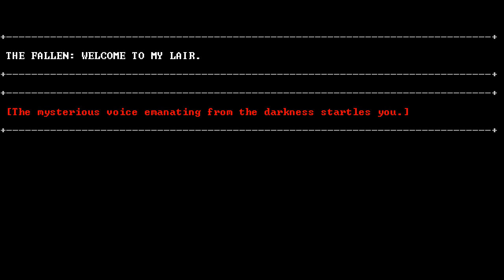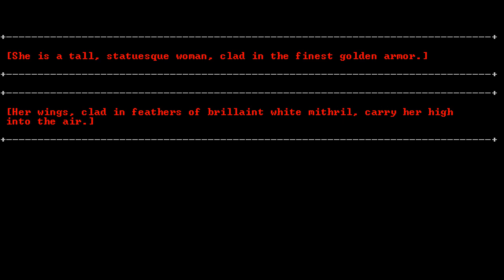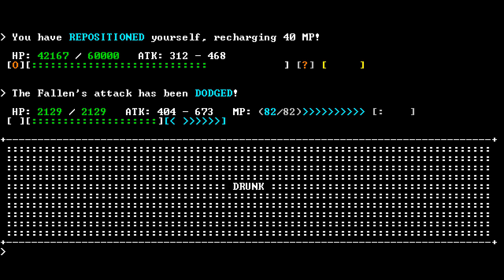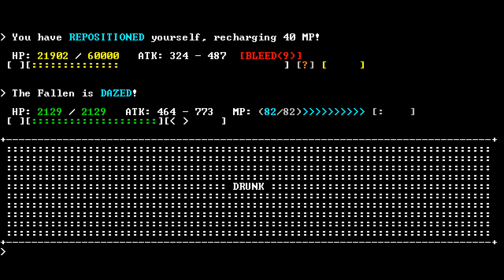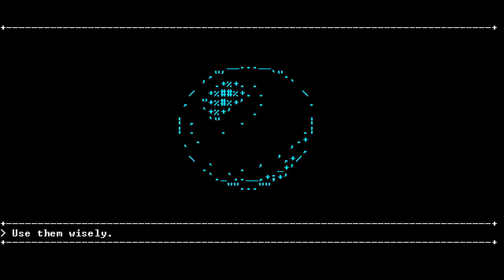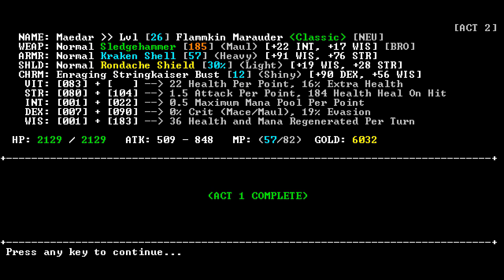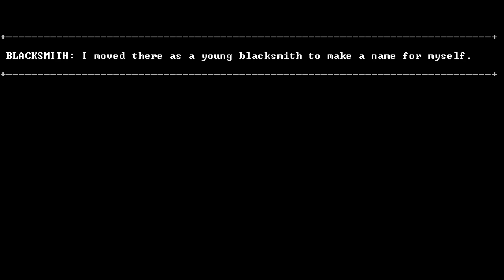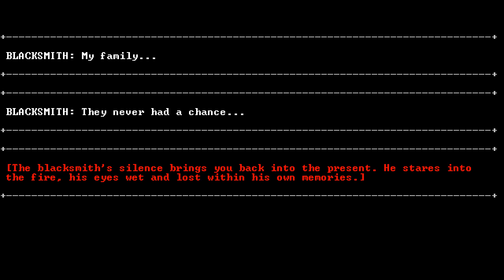LGWI - SanctuaryRPG: BE 009 (The Fallen)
"Before you get the chance to lament upon your poor life choices..."